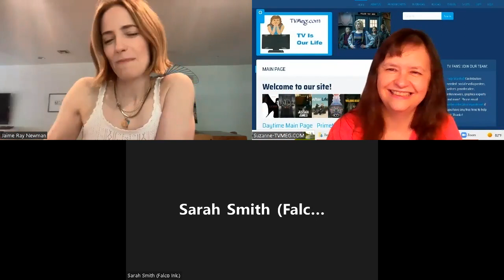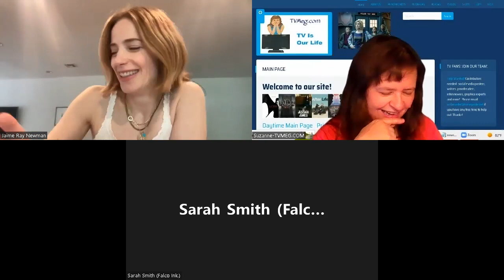Interview with Jaime Ray Newman of the movie "MK Ultra" by Suzanne 10/4/22